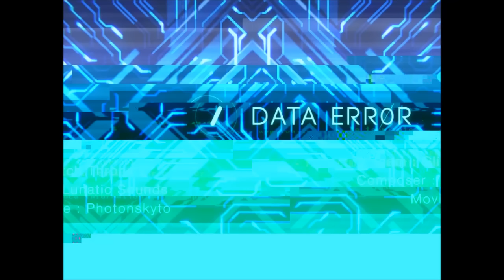[Cytus FANMADE]DataErr0r(Hard preview)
Chart Designer:Behextaer
Source:BOFU2015
Composer:LunaticSounds
Level:7
Notes:608
BPM:180